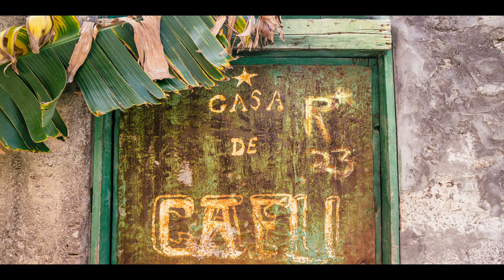Walk Cape Verde, Santo Antao - Ribeira Grande to Aguada (Timelapse)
Cape Verde consists of ten islands, many of which have amazing walks.